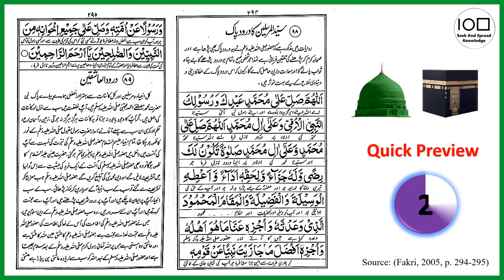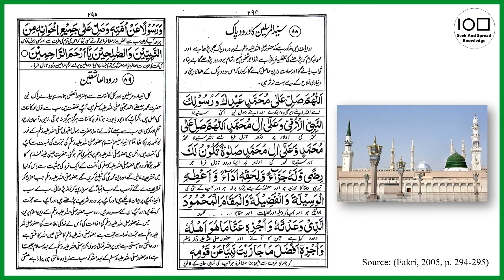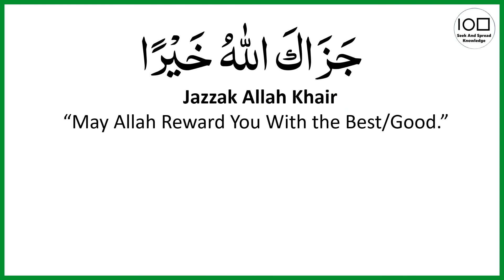Saiyud Al Mursaleen Ka Durood Pak 88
R

Adapted From:
Khazina E Darood Shareef by Allama Alam Fakri

Reference
Fakri, A. (2005). Khazina e durood shareef.